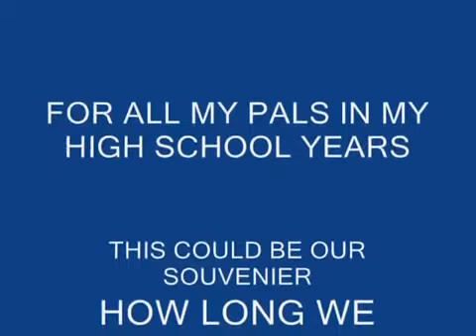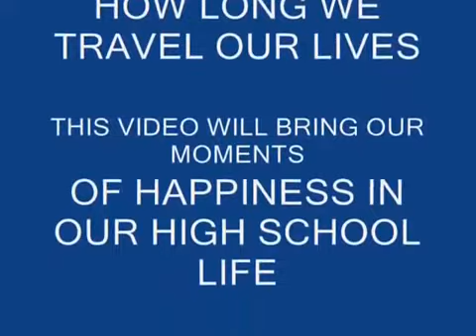batch 2006-2007 san francisco agusan del sur please like and subscribes